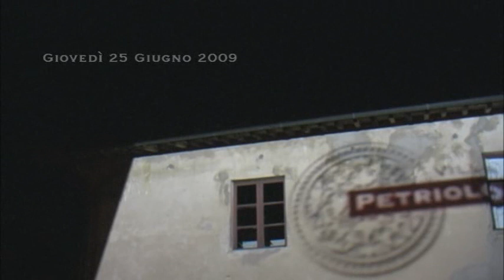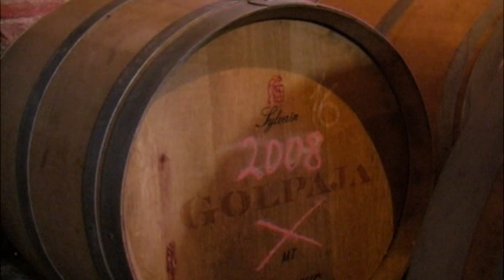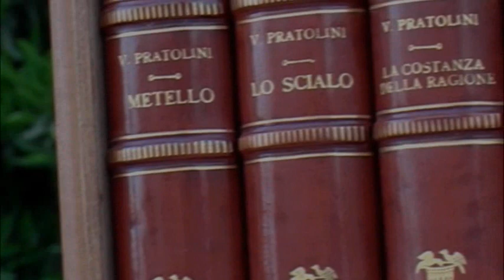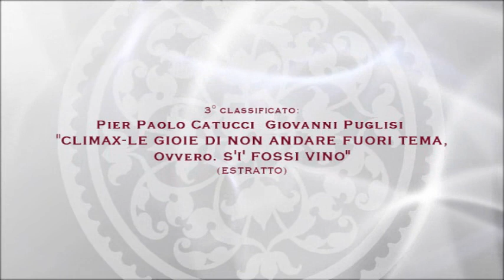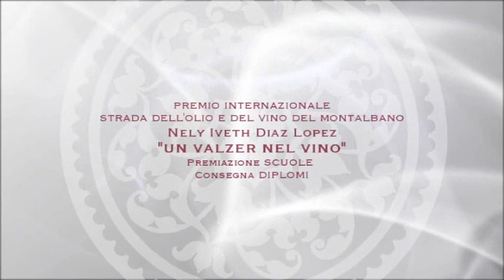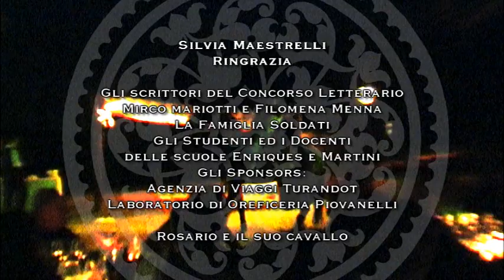S'IO FOSSI...VINO. Premiazione III Concorso letterario VILLA PETRIOLO ed. 2009 - Silvia Maestrelli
QUELLA NATURALE INCLINAZIONE...
Giovedì 25 giugno 2009, nel suggestivo scenario di Villa Petriolo, antica dimora di delizia della famiglia fiorentina degli Alessandri, si è svolta la cerimonia di premiazione dei vincitori del terzo concorso letterario indetto dall'azienda vinicola Villa Petriolo, dedicato questanno ad una grande figura del mondo del vino  la cui lezione rimane insuperata, Mario Soldati.

Quasi duecentotrenta i racconti giunti nella tenuta di Cerreto Guidi per l'ultimo concorso letterario nato e maturato dalla passione di Silvia Maestrelli per il vino e le parole che lo raccontano.

I vincitori sono stati selezionati da una giuria composta da personalità impegnate nell'arte e nella valorizzazione del patrimonio enogastronomico e ambientale a livello nazionale, in un'ottica di contaminazione dei saperi che ha mosso la redazione dell'idea progettuale sin dal primo anno, il 2007.
E di Messina la vincitrice del primo premio Giselda Campolo, che, nel racconto breve "Com'i' sono e fui", trasfigura il reale in una sensazione quasi di arabesco, in cui il ritmo e la fluidità del dettato danno consistenza alla fugace epifania. Meritano un posto donore anche i  balbettii, linguaggio liquido profuso nella composita esposizione del testo "La vivace assonnanza con Barbara", di Alessio Cannarozzo, torinese, appassionato di ingegneria del suono, di Jacques Derrida e dei versi di Dino Campana. Il racconto "Climax - Le gioie di non andare fuori tema, Ovvero. Si fossi vino, scritto a quattro mani" da Pier Paolo Catucci (di Bitritto, Bari) e Giovanni Puglisi (di Leonforte, Enna), entrambi studenti allUniversità di Scienze Gastronomiche di Pollenzo-Bra, conquista il podio con le sue fluide sembianze, Narcisi affioranti dalle fermentazioni di unimmaginazione in quieto delirio.
Il concorso, ideato da Silvia Maestrelli e curato da Diletta Lavoratorini, per l'edizione 2009 si è pregiato della collaborazione della Regione Toscana e del Patrocinio ed il supporto del Comune di Cerreto Guidi, Circondario Empolese-Valdelsa, Le Terre del Rinascimento, Associazione Nazionale Città del vino, Fondazione CittàItalia, Dimore Storiche sezione Toscana, A.I.S. Toscana, Associazione Strada dell'olio e del vino del Montalbano Le colline di Leonardo, Comitato Dama di Bacco, Camera di Commercio di Firenze, Istituto Superiore Statale Federigo Enriques di Castelfiorentino (Firenze), Istituto Alberghiero F. Martini (IPSSAR) di Montecatini Terme (Pistoia),  Artigianato Artistico Confartigianato Firenze, casa editrice ETS di Pisa, Laboratorio di oreficeria Lamberto e Alessandro Piovanelli, Agenzia di Viaggi Turandot.